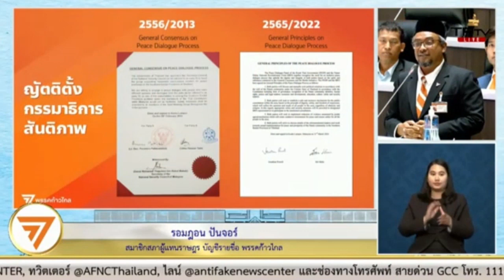รอมาฎอน ปันจอร์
ญัตติให้สภาตั้งกมธ.วิสามัญศึกษาติดตามและส่งเสริมการสร้างสันติภาพชายแดนภาคใต้/ปาตานี
นายรอมาฏอน ปันจอร์

🔴การประชุมสภาผู้แทนราษฎรชุดที่ 26 ปีที่ 1 ครั้งที่ 22
วันพฤหัสบดี ที่  12 พ.ศ.  2566

🔴ญัตติด่วน เรื่อง ญัตติขอให้สภาสภาผู้แทนราษฎรตั้งกมธ.วิสามัญ
 ศึกษาติดตาม และส่งเสริม การสร้างสันติภาพชายแดนภาคใต้/ปาตานี